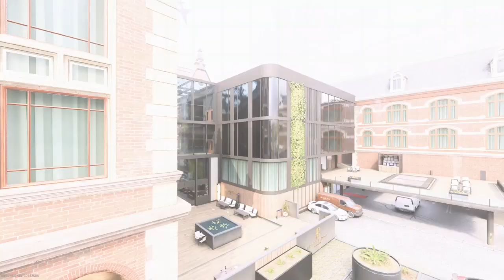12 Ways To Up Your Game In Warzone 2!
If you're looking to improve your gameplay in Warzone 2, then be sure to check out this full guide! In this video, we'll share with you 12 tips that will help you play better and enjoy the game more!

Whether you're a long-time player or you just started playing Warzone 2, this guide has everything you need to improve your play! So be sure to hit the comments below and let us know what you think!